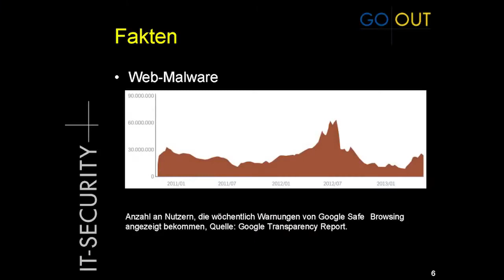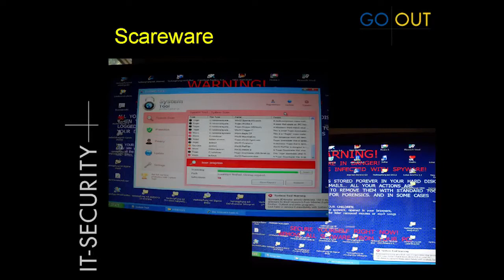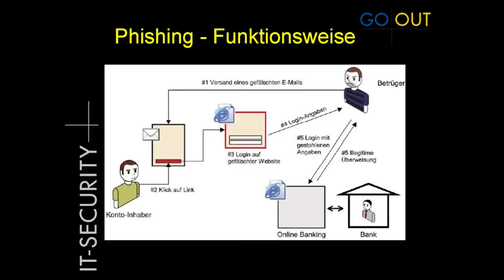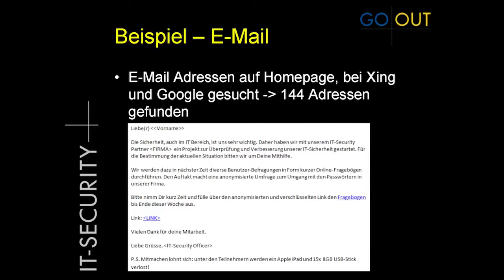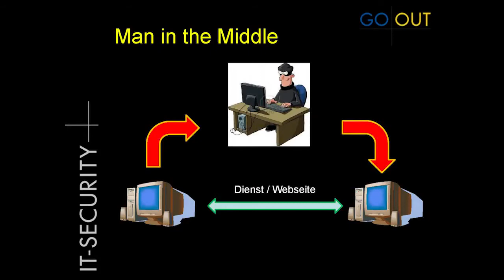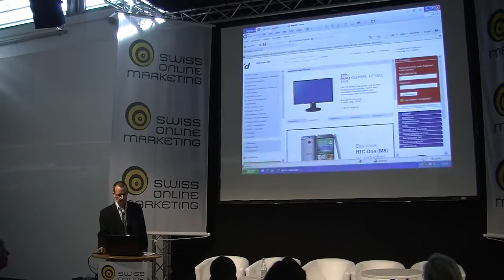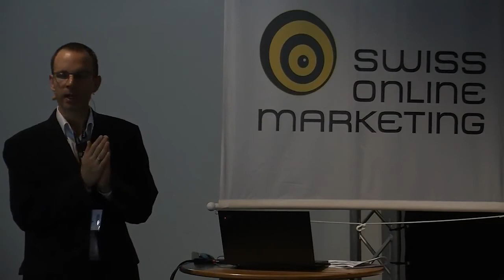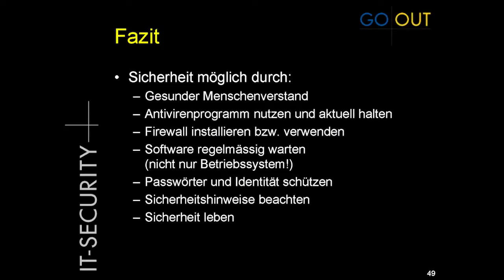Wissens Update Security vom 10 April 2014 an der SOM Andreas Wisler Gefahren im Netz